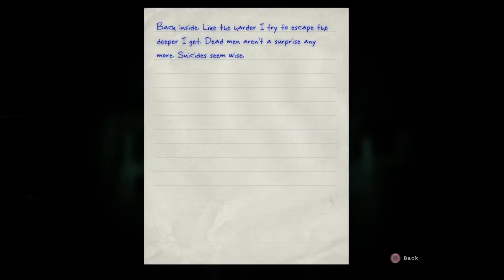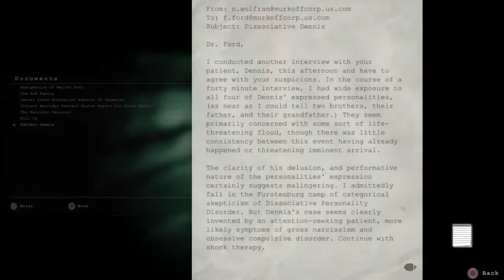World s worst Groom Lol